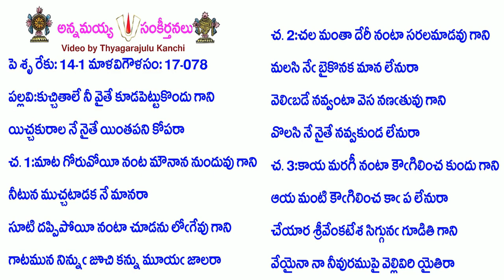Book17-Song78-7565-కుచ్చితాలే నీ వైతే కూడపెట్టుకొందు గాని-kuccitālē nī vaitē kūḍapeṭṭukondu gāni